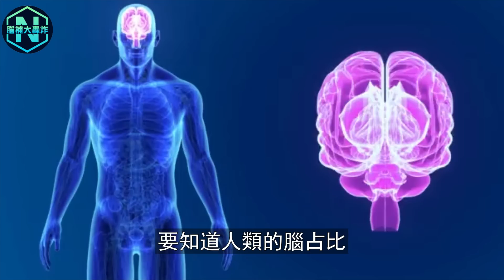美人魚傳說是真的？一個NASA封禁50年的實驗，意外發現海豚和人類有共同祖先！原來這才是海豚會救人類的真相| 腦補大轟炸